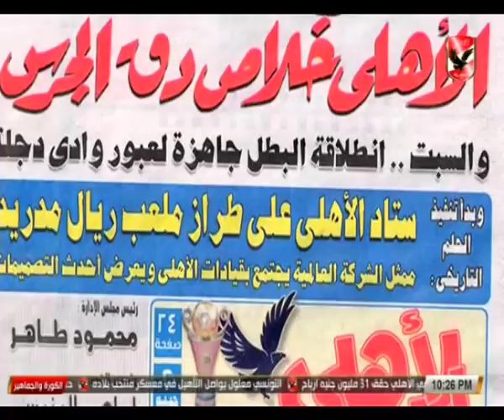نجلة الفريق مرتجي تبكي على الهواء بعد عرض تقرير رائع عن والدها